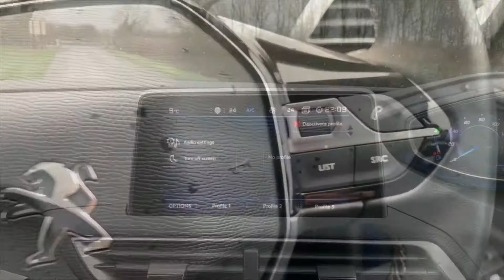Peugeot 3008 Walk-around